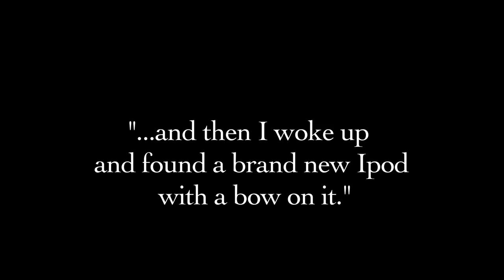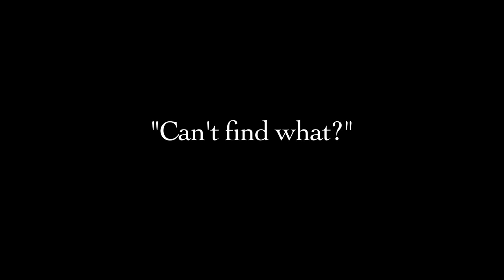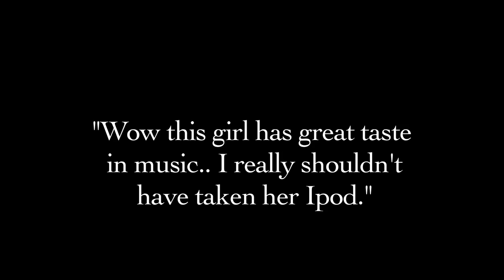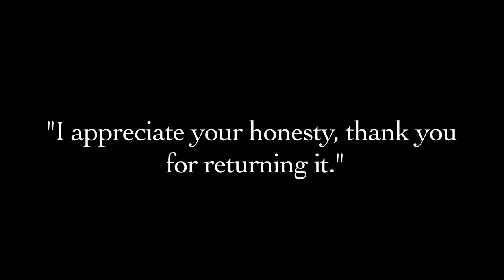Silent Film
Silent film we made in our Digital film l class